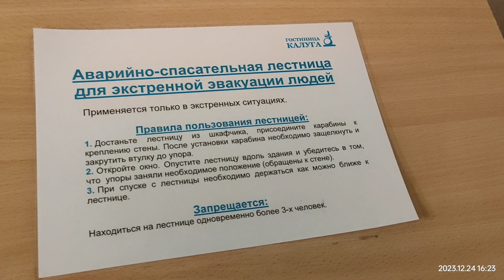Калуга🎄 (приезд и заселение) Chek In.🪪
Новогодняя🎄 поездка в город Калуга, в праздники, чего терять раз праздник. 7 дней до нового года.

Часть первая [Заселение в отель Калуга 🪪📇]✓